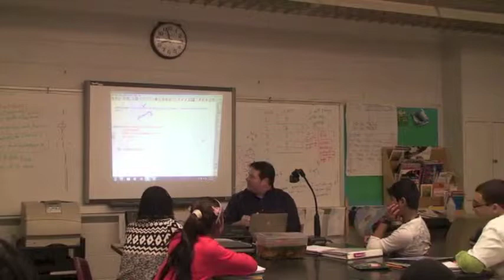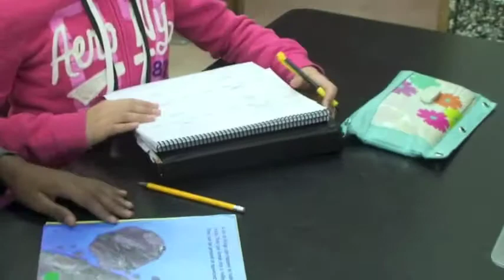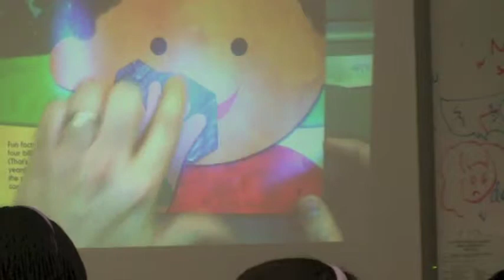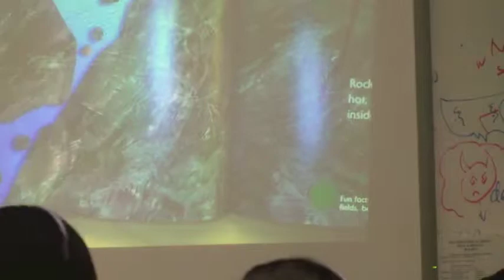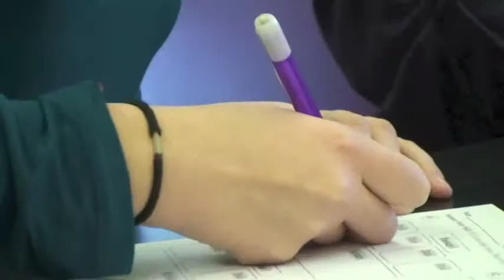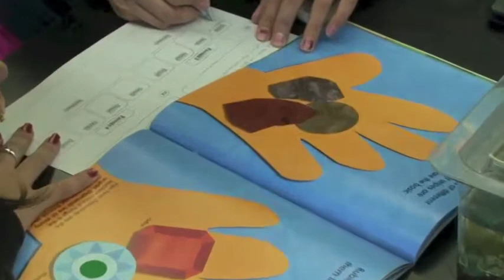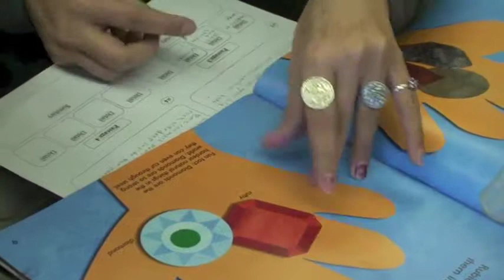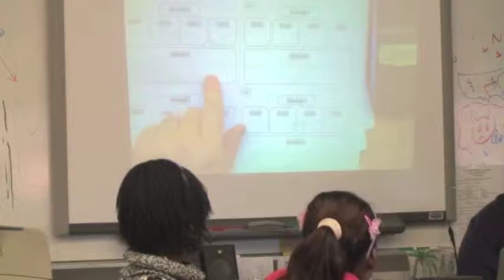Paired Reading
Students learn how to do paired reading